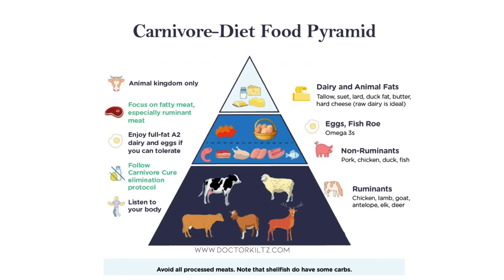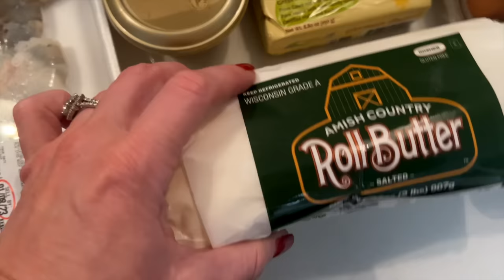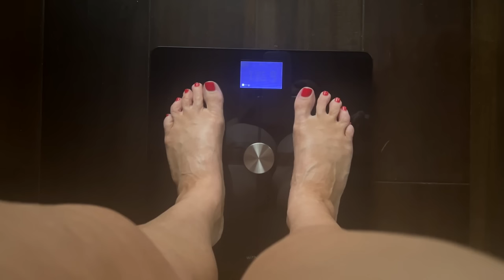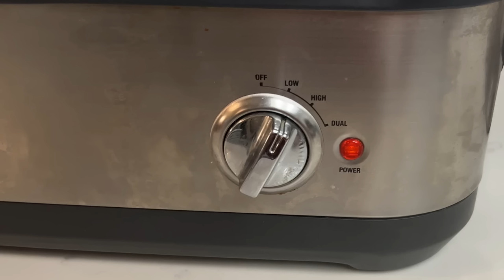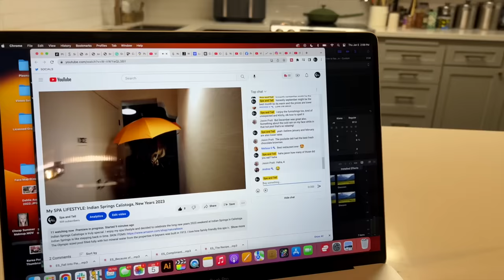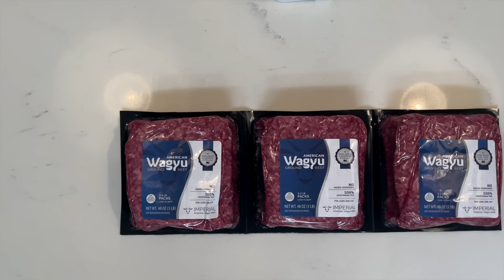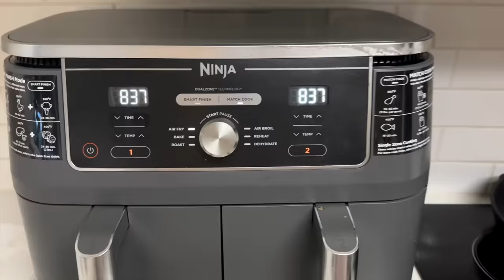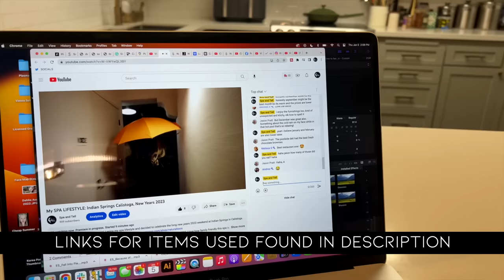My CARNIVORE Diet 1 Week Results 5 Days of Food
My Husband’s Carnivore Rib recipe (he’s been on carnivore for 8 months, down 50 lbs)

What I ate daily on Carnivore.  My carnivore diet 1 week results with 5 days of food and what I ate daily on carnivore.

I lost nearly 7 lbs during this 5 day period. I went into Ketosis and my blood sugar was extremely stable. I was not hungry and ate only 2 times per day.

TYPICAL FOOD DAY
-6 Pieces of Bacon
-6-12 Chicken Wings
-Steak, or Shredded Beef, or Hamburger, or Shrimp, or Brisket
Plus, 1 or 2 Sugar Free Red Bulls

00:00 Introduction to Carnivore 5 Day Diet
00:58 Differences Between Keto and Carnivore
02:04 First Day on Carnivore
02:25 Carnivore Meat Haul
04:35 Making Carnivore Hamburger Patty
06:54 Initial Weigh in before Carnivore Diet
07:22 Creamy Garlic Carnivore Shrimp
08:13 Shredded Tri-Tip Carnivore Beef
10:58 Carnivore Diet Day 2
11:42 Making a Bacon Bag for the movies
12:33 Eating Ribeye with butter for dinner
12:49 Infrared Sauna
13:24 Carnivore Diet Day 3
14:09 Hot Yoga Morning on Carnivore Diet
15:03 Carnivore Chicken Wings in Air Fryer
16:01 Carnivore Diet Day 4
16:18 Carnivore Diet Day 5
18:12 Ketone Sticks on Carnivore
18:29 Making bacon in the air fryer, best Carnivore Snack
18:50 Day 5 Evening on Carnivore Diet
19:37 Carnivore Diet Weigh In after 5 Days on Carnivore

CARNIVORE ITEMS USED
INFRARED SAUNA
SLOW COOKER
AIR FRYER
CAST IRON SKILLET
KETONE STICKS
SPICE CONTAINERS

AMAZON LOCATIONS
US FACE SKINCARE
CANADA FACE SKINCARE
UK FACE SKINCARE

My videos are created with adult women in mind. My videos are not for children, and I mark my content as 18+.
Further, content found on this channel is AD FRIENDLY. My community is nearly 100% FEMALE, ages 35-55, and US Based. This is the most desirable ad demographic, and advertisers are thrilled to be placed on this channel.
Information shared on this channel is for general information ONLY. This channel may offer health, fitness, and nutritional information that has worked for the creator. The creator’s shared experience is valid and meant for general education and informational purposes.
Spa And Tell is a participant in the Amazon Services LLC Associates Program, an affiliate advertising program designed to provide a means for sites to earn advertising fees by advertising and linking to Amazon.com.